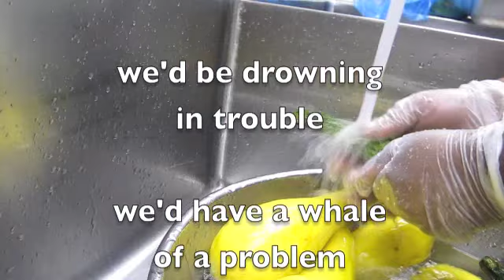Wednesday, Oct. 19, 2011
Water. Without it we couldn't cook. Help keep it clean.